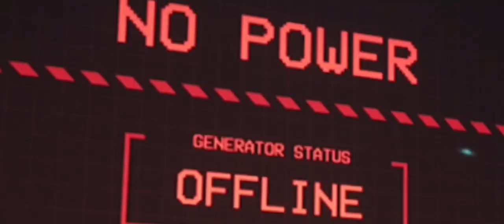Poppy Playtime Chapter 3 Mobile Trailer FanMade